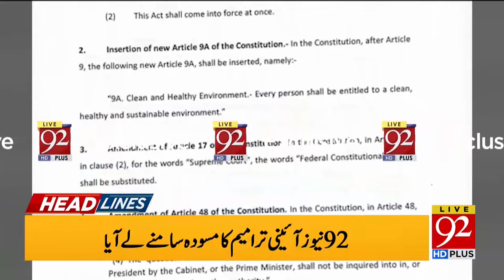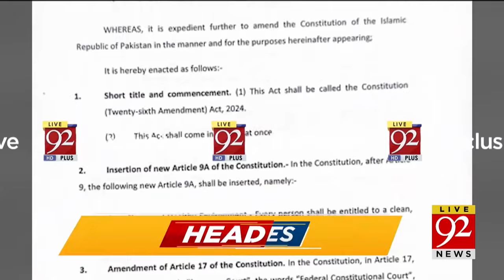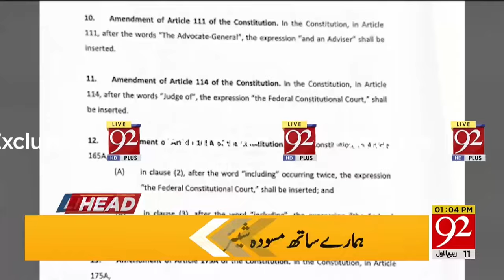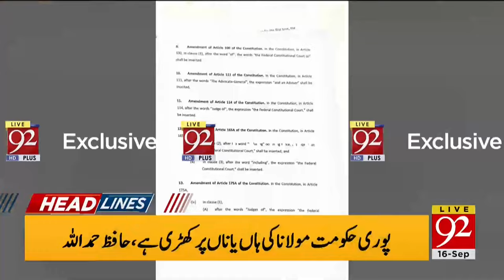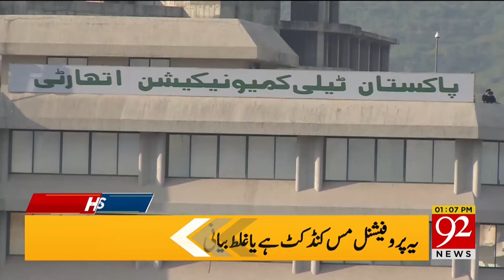Moulana Fazal Rehman's Important Meeting | Big News Came | Headlines 01 PM | 92 News HD